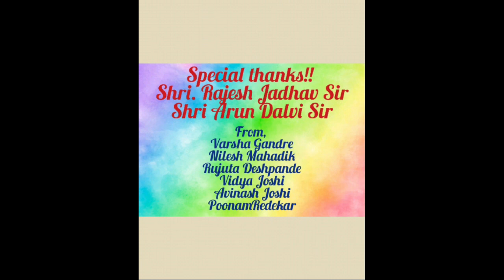Satrangi Re.......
Brahmand Sangeet Katta Presentation.